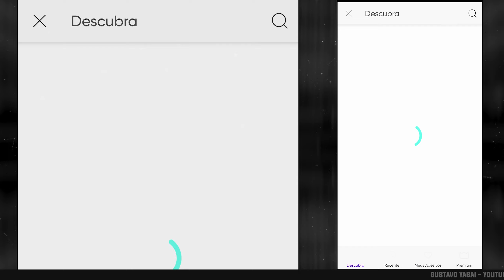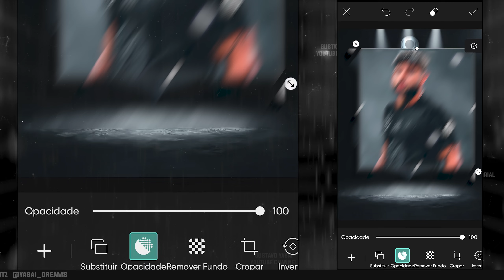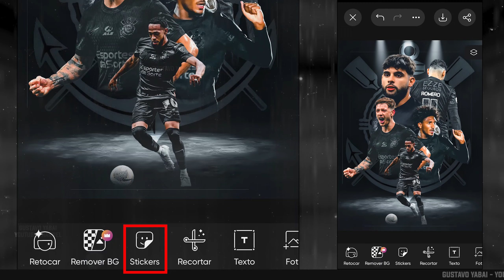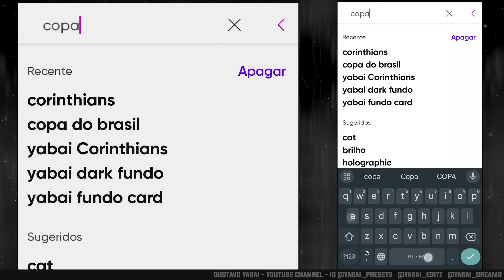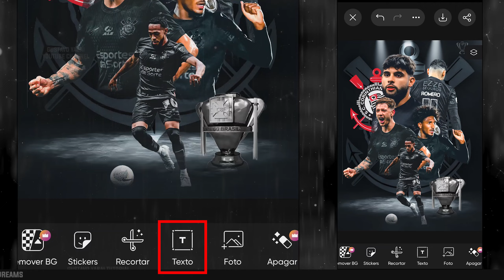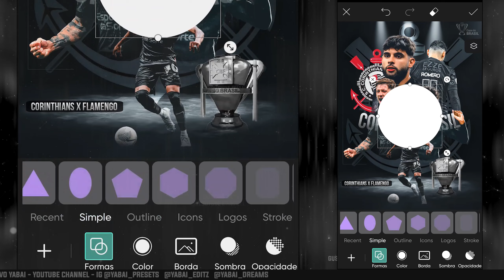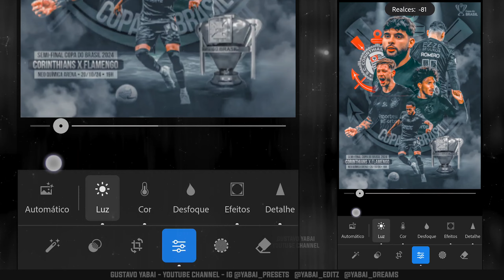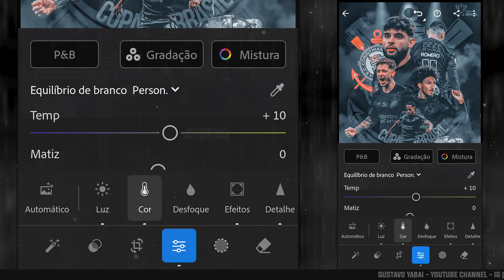Como Fazer Flyer de Futebol Profissional - Football Poster PicsArt Design - Corinthians x Flamengo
Confira neste vídeo como fiz uma arte com fotos de jogador de futebol, estilo flyer banner poster esportivo; matchday art; usando o app PicsArt. Mostro ferramentas importantes do app, inclusive a ferramenta de adicionar foto, sticker, texto, como adicionar imagens, colocar transparência, entre outras dicas. Nesse vídeo fiz a arte do Corinthians x Flamengo pelo Copa do Brasil 2024.